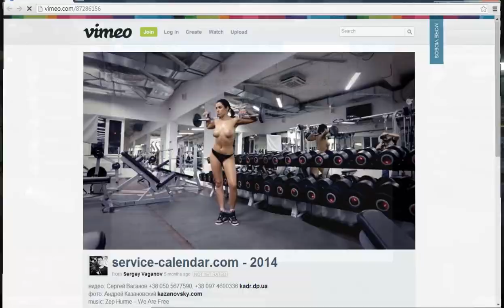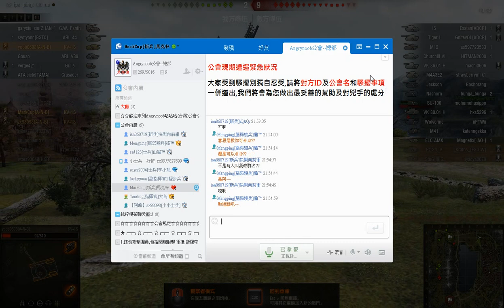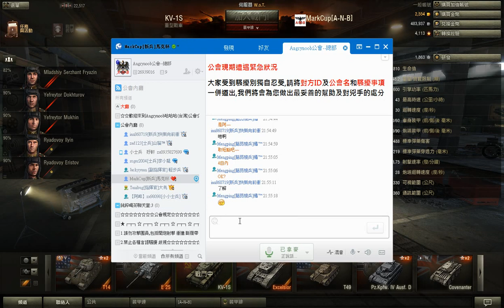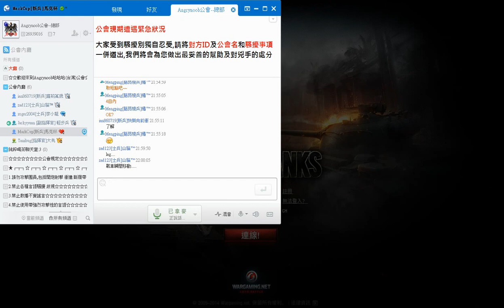【馬克杯的WoT日常】day.11 - Lag害死人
馬克杯的WoT日常-day11

因為我目前是學生,所以出片速度會比較慢,請各位觀眾多多見諒。